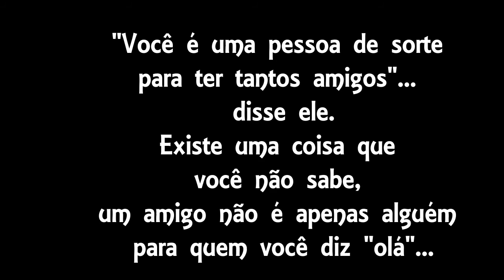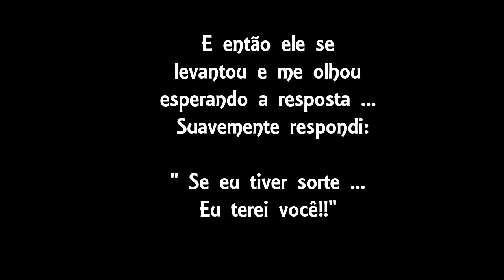Um Amigo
Um velho voltou-se para mim e perguntou:
" Quantos amigos você tem?"
Uns dez ou vinte por quê?
Ele levantou-se com esforço e
tristemente agitou a cabeça...

"Você é uma garota de sorte para ter tantos amigos"... disse ele.
Existe uma coisa que você não sabe,
um amigo não é apenas alguém
para quem você diz "olá"...

Um amigo é um ombro tenro no qual se chora suavemente...
Um poço para levantar seu espírito bem alto...
Um amigo é uma mão para te puxar para fora ... da escuridão e desespero ... Quando todos os outros "suspostos" amigos ajudaram a te colocar lá.

Um amigo verdadeiro é um aliado que não pode ser movido ou comprado ... uma voz que deixa seu nome vivo quando outros o esquecem...
"E responda mais uma vez ...
E então ele se levantou e me olhou
esperando a resposta ...
Suavemente respondi:
" Se eu tiver sorte ... Eu terei você!!"

Desconhecido a autoria